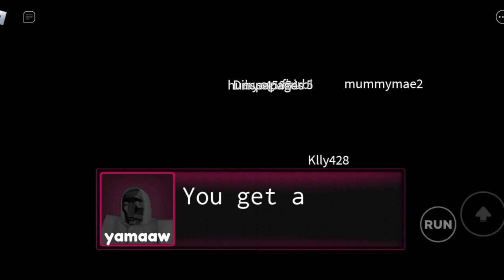Playing squid games in roblox